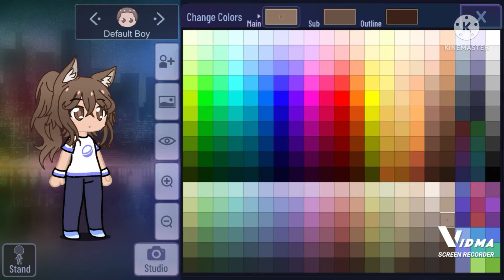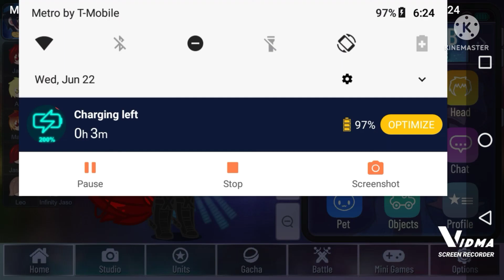how to make Jasmine